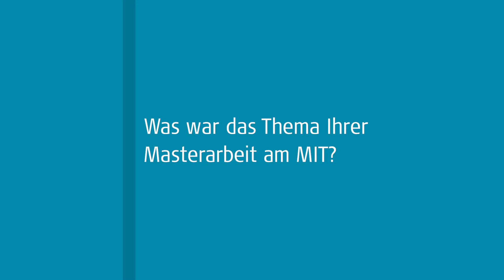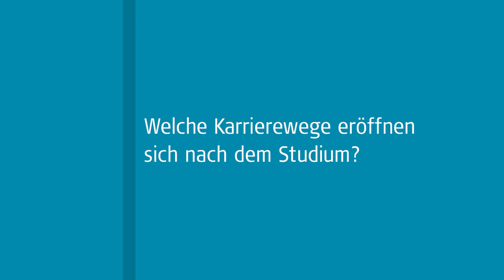Karriere mit einem Molecular Biotechnology-Studium: 3 Fragen – 3 Antworten, FH Campus Wien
Florian Kabinger schloss 2020 den englischsprachigen Masterstudiengang Molecular Biotechnology ab. Zum Auslandspraktikum ging es, ausgestattet mit einem Marshall-Plan Stipendium, ans renommierte Massachusetts Institute of Technology (MIT). Und hochkarätig geht es weiter: seine Leistungen während des Studiums in Österreich und in den USA brachten ihm die Zusage für ein Tri-Institutional PhD Programm der Weill Cornell Medicine, der Rockefeller University und des Memorial Sloan Kettering Cancer Center in New York.